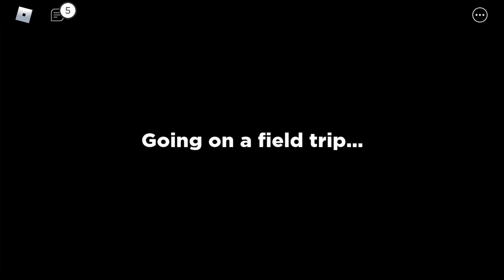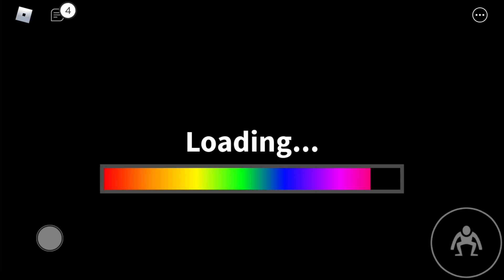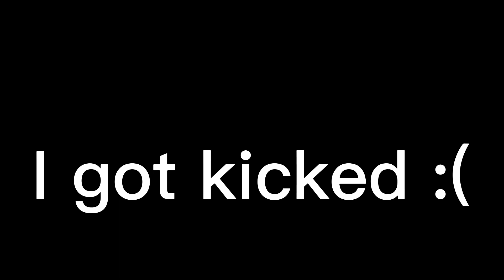Rainbow Friends FUNNY Moments! Part 1!